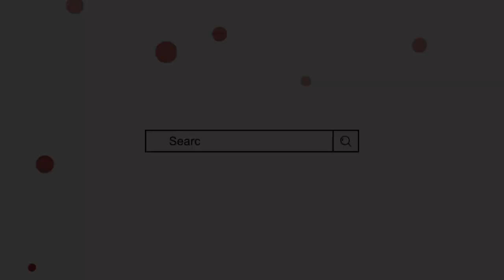Umrah Name Meaning In Urdu || umrah naam ka matlab || Mufti Sadaqat Official || Umrah Name Info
Umrah Name Meaning In Urdu,
Umrah Naam ke mayne,
Umrah Naam ka Matlab,
Amrah Name Meaning In Urdu,
Amrah Naam ka Matlab,
umrah name meaning,
Amra Name Meaning,
Mufti sadakat,
عمرہ کے معنی,
عمرہ نام کا مطلب,
عمرہ نام رکھنا کیسا,